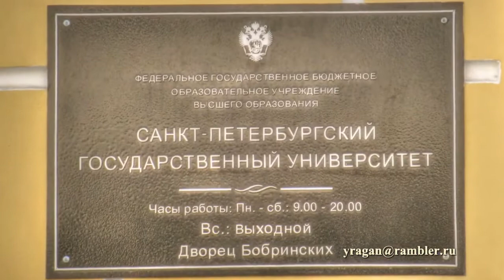Галерная ул., 60 Санкт-Петербург Дворец Бобринского